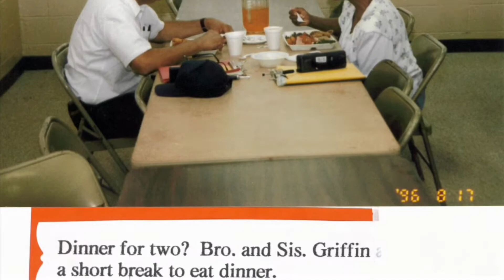Bro Cole Sunday Msg 05/23/21